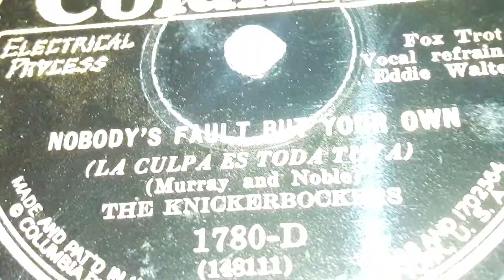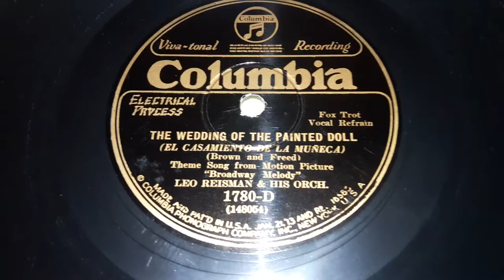The Knickerbockers - Nobody's Fault But Your Own (1929)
The Knickerbockers, One of the many pseudonyms for Ben Selvin & his Orchestra.

"The Dean of Recorded Music" is a title only deserving to be describing of one man: Ben Selvin. While he might appear to some as just a simple Columbia music director and bandleader, one listen to his music would show you he was far from just that. Also being a respectable violinist, vocalist and composer too. Selvin lasted longer than most other studio bandleaders and musicians at the time, the only other one of note lasting nearly as long was Nathaniel Shilkret for Victor. Selvin has also been reported by Guinness as early as the 1970s (and still undefeated) as having the world record for most records recorded. The number of how many records were made with Selvin being director, arranger, or otherwise credited as being in the session range from 9,000 - 13,000. Well surpassing other legends numbers such as Bing Crosby with about 2700, Vernon Dalhart with about as much, and the California Ramblers. Selvin had many orchestras and pseudo-bands across many Brunswick, Columbia, Victor, and other unrelated labels. Trying to write a discographical history correctly on someone with such complicated discography would be a near suicidal task, even for me, as it's believed that only around 4,000 records of which have been documented online. Volumes could be spoken or written about his accomplishments to recorded sound, though I personally couldn't do proper justice to him or to Selvin Fans. I haven't even spoken about his time in the AFM post-bandleading, his struggles to get into the gas station trade, and contributions to the Industry. So for now, I'll leave you with this and let his music speak for himself.

One of the more interesting sounding dance bands of the 1920s and 1930s were those of Leo Reisman with his melodic society-styled dance music that makes him quite distinct. Having several different orchestras through his time, yet appearing under record and radio with the standard "And His Orchestra". Apart from his music which eventually deteriorated in the eyes of the public, to the point of reviewers labeling his arrangements "Stock", he also had a very impressive amount of sidemen including notable vocalists and sidemen like Adrian Rollini, Lew Conrad, Eddy Duchin, Dinah Shore, and Nat Brandwynne among others. Supposedly being the first to integrate his band with black musicians too.  It's no wonder why he had such a following around him.

Though he formed his first band in 1919 in Boston, it would take until 1921 for him to start recording, that being with Columbia for one record. Shortly there after in 1922 he would do the same for Vocalion. In 1923 he would return to Columbia to record more often. After Relocating to New York around 1924, he would start recording more often since he no longer had to travel down. He was Exclusively a Columbia artist for the next five years until leaving for Victor in mid 1929. Staying on Victor throughout the early 30s getting re-releases on HMV. In 1933 he even got on a Victor Picture Disc along with a few Program Transcription records too. In 1934 he left Victor for Brunswick, recording there until 1937 when they returned to Victor, which lead him into the 40s, recording into 1941, before leaving Victor again to Decca where he would record up until the Petrillo Ban started. He wouldn't get a chance to record again until 1944, a year after the ban ended, going up until 1946 before retiring.

Leo had a very large amount of hits in his time, here are a few of them: I'm In The Mood For Love in 1935, Do I Love You in 1940, The Continental in 1934, Down Argentina Way in 1940, It's De-Lovely in 1936, Indian Love Call in 1925, Without That Gal in 1931, Do I Love You in 1934 (different song) You're a Builder Upper in 1934, Stormy Weather in 1933, Bye Bye Blackbird in 1926, The Wedding Of The Painted Doll in 1929, Bright Eyes in 1921, and many others.

The B Side is called Wedding Of The Painted Doll by Leo Reisman which you can listen